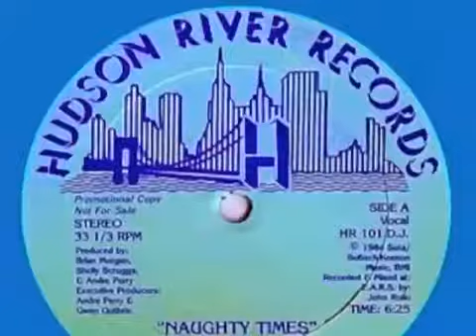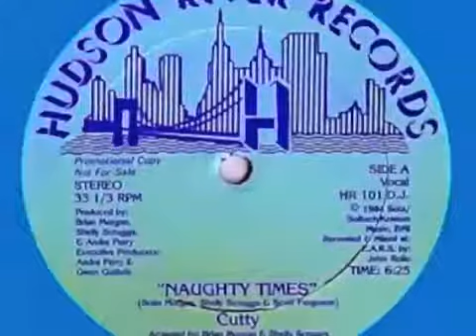Cutty - Naughty Times